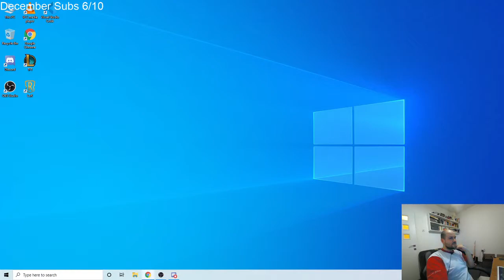TFT | Teamfight Tactics Set 4 | Patch 10.25 | Coaching Diamond player on getting to 9 and spiking